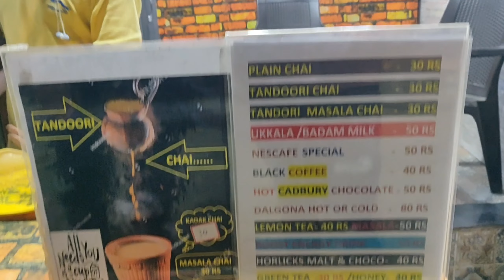Gazebo dhaba panvel | 3 feet long🤤 chicken platter + mumbai night | food vlogs | shrinivas ingale